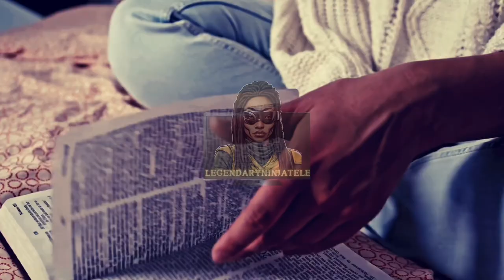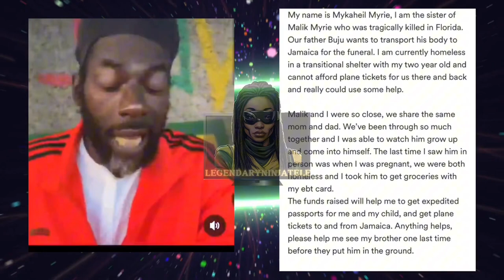Elephant man son say he is a sperm donor + Buju Banton's daughter GoFundMe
Elephant man was accused by his son of being a dead beat, Dad. The young man took to the studio and belted out his frustration in a song titled (sperm donor). Elephant man curse and threatened this young man (his son) calling him all kinds of fish among other things. Still, even though he maybe a dead-beat Dad. I don't support Ele Trunk disrespect to his father. BUT! (WHO FEELS IT KNOWS) / NOW! Buju Banton's daughter seems to forget that she is a grown woman now and Buju Banton is no longer obligated to facilitate her wants and needs, or to take care of her financially. I think she did this to embarrass Buju, but for whatever the reason. I'm shocked at the situation, being that she's the daughter of an icon like the Banton living this way. Such is life.
 if you want to see the full interview watch it @OnstageTVJamaica on YouTube or listen the song on @djzeek97 YouTube channel.